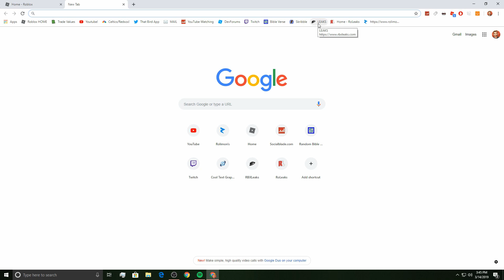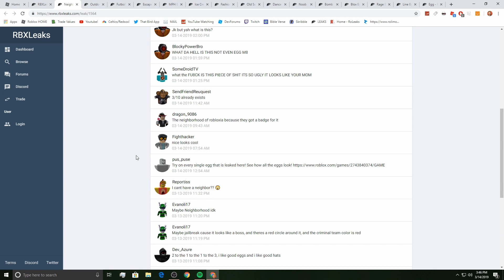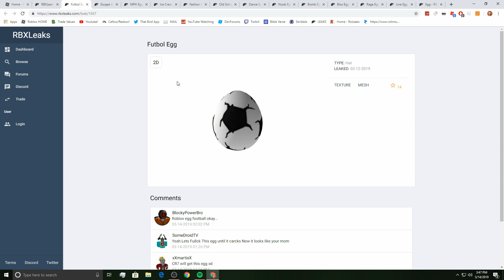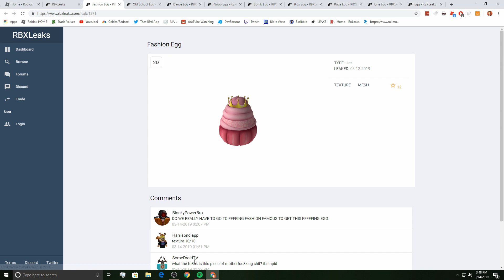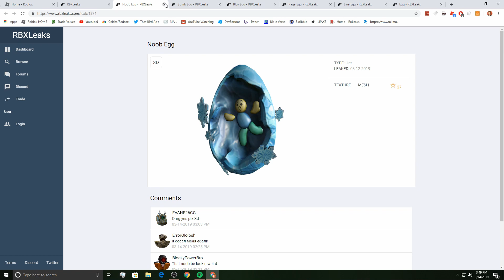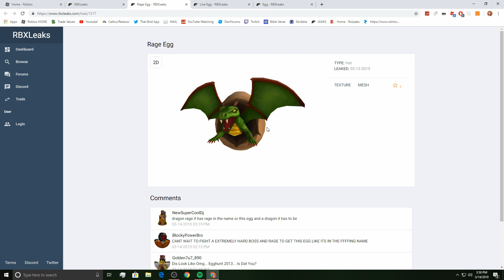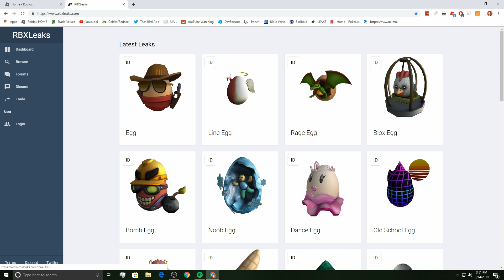Egg Hunt 2019 NEW EGG LEAKS!